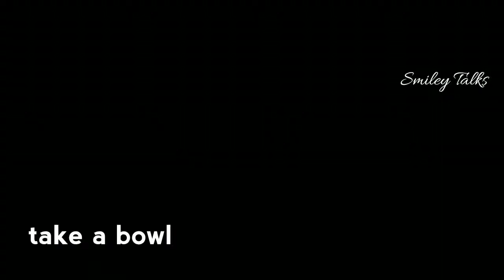కుష్క రైస్kushka rice#plain biryani